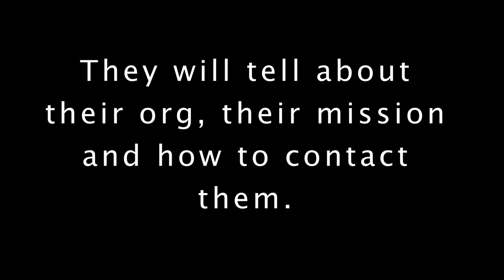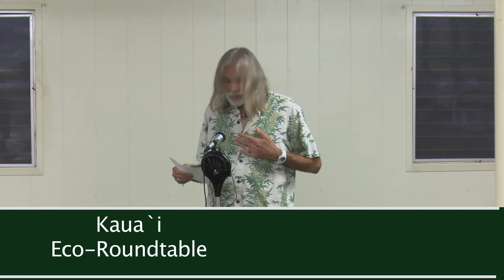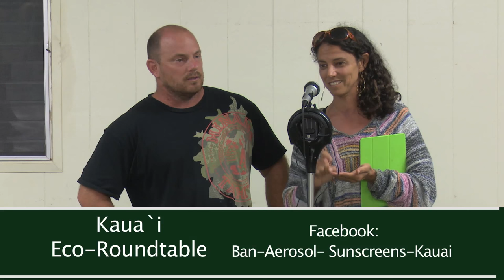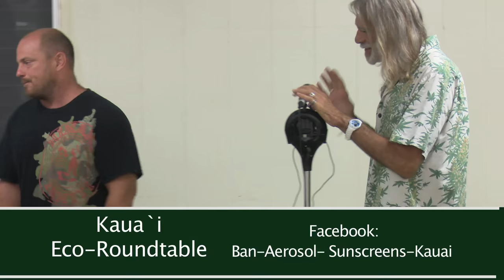Kauai Eco Roundtable 2015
Bringing together several of the ecology & environmental groups on Kaua`i. Sharing their ideas and missions. Please consider joining one or more.